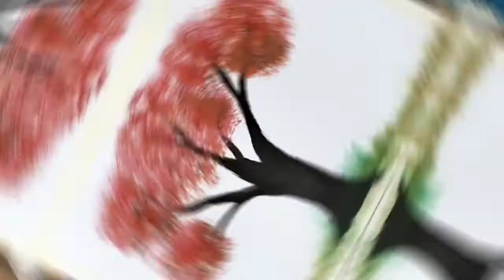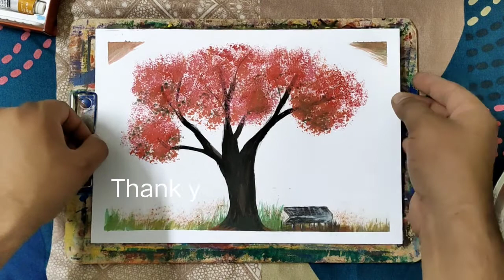Tree painting#viral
Beautiful tree painting